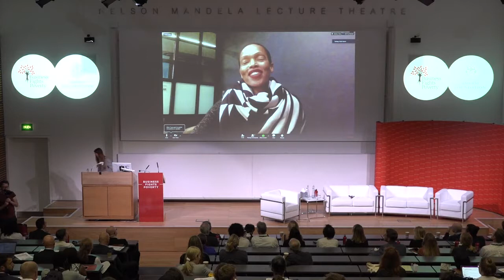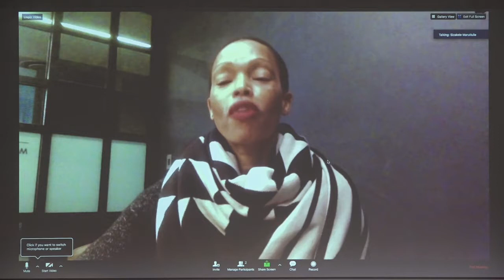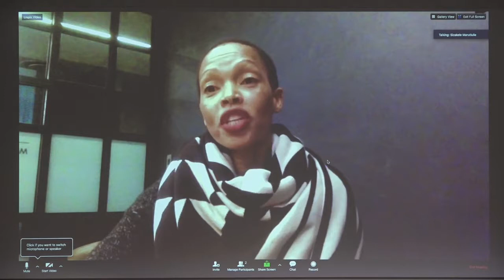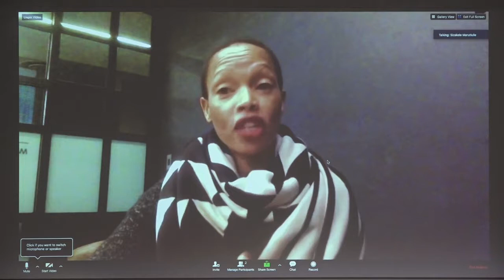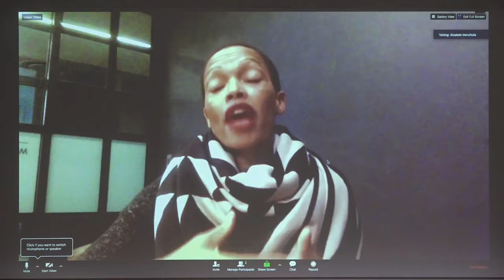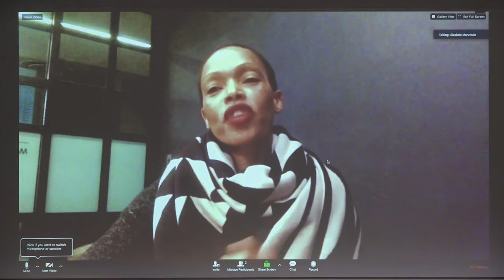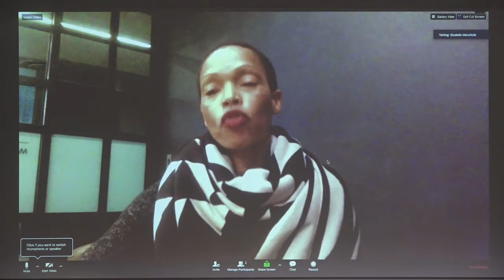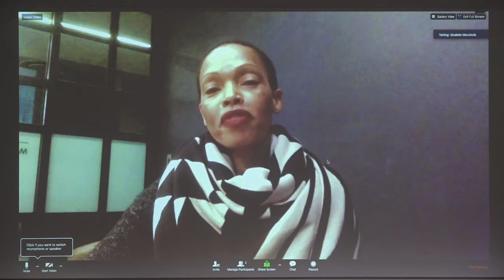Business Fights Poverty Oxford 2018: Keynote by Sizakele Marutlulle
Filmed by Be Inspired Films at Business Fights Poverty Oxford 2018, 18 July at Saïd Business School, University of Oxford.

Photography by Mickey Shah, Soulphotography.